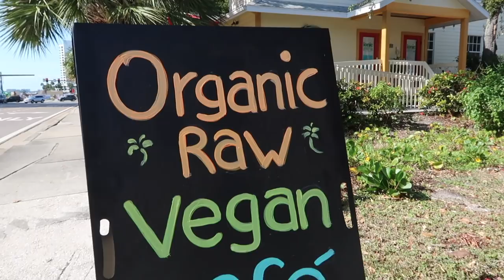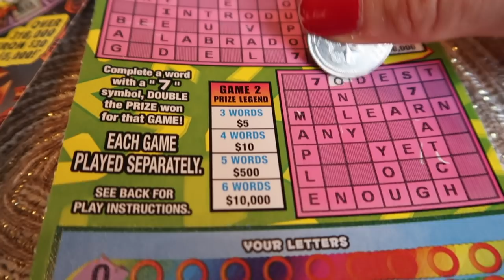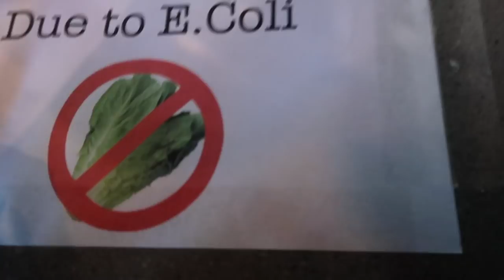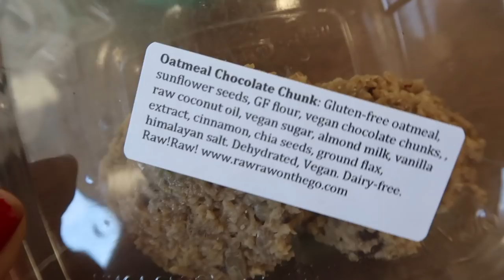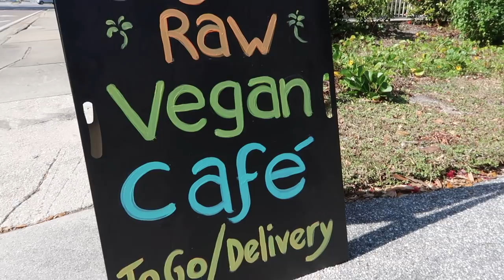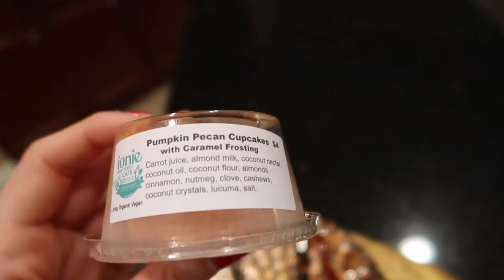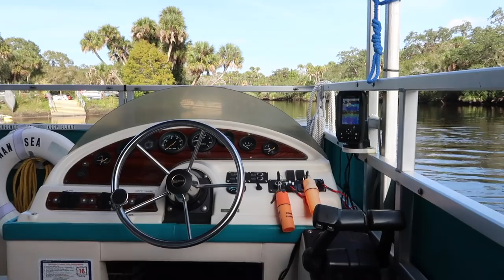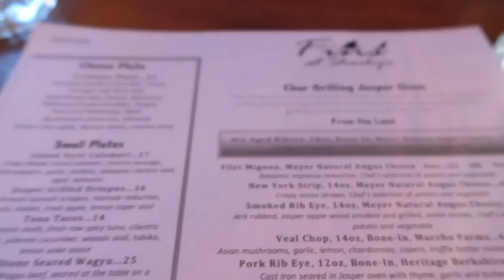Venice Florida | Travel Vlog (eats, farmers market, sunsets, and more!)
This was our third year visiting Venice, Florida for Thanksgiving! I have blogged about our last trip, and I'm currently working on this year's blog, but I wanted to share a video from our trip as well! Hope you guys enjoy!! Let me know what you'd like to see during vlogmas in the comment section!!